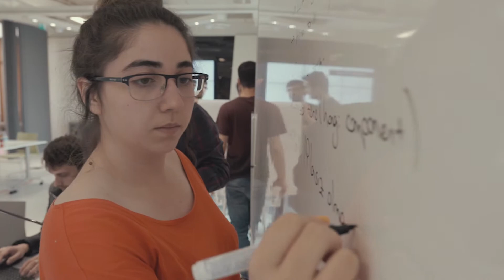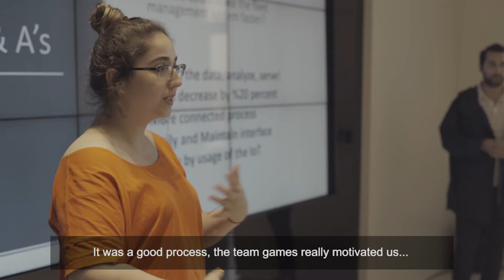GE Hosts Turkey’s First Industrial Internet Hackathon on Predix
GE hosted a group of 30+ Turkish entrepreneurs and developers in the country’s first Industrial Internet hackathon. The group were challenged to use the Predix platform to create a digital solution focused on Turkey’s critical automotive industry based on real data